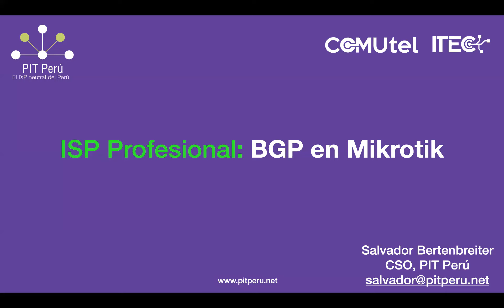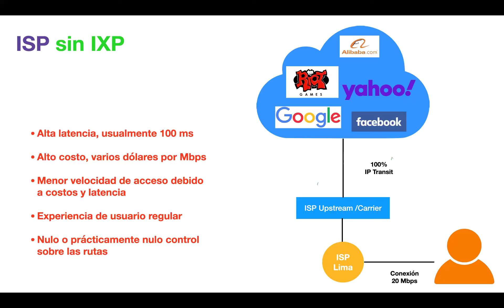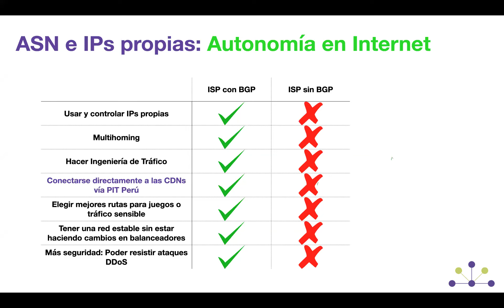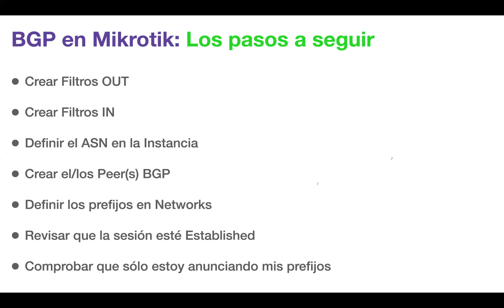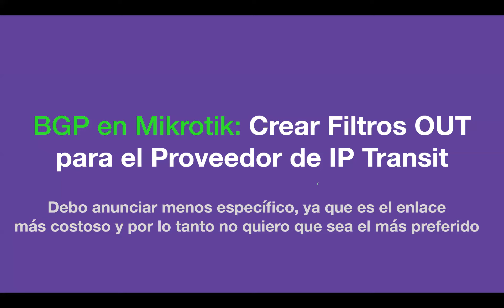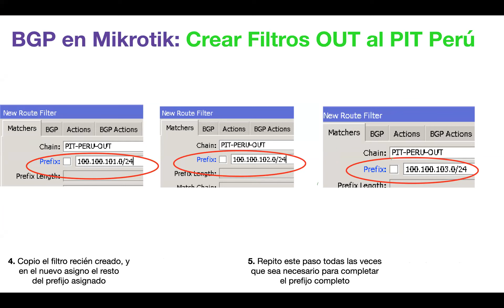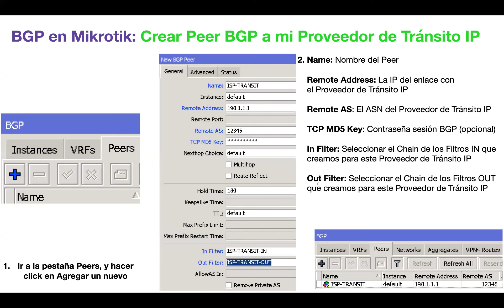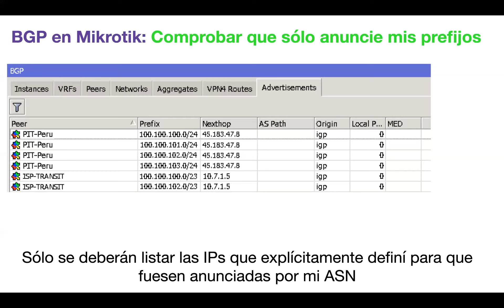¿Cómo usar BGP en MikroTik | ISP profesional ?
Salvador Bertenbreiter - CSO en Pit Peru  nos explica sobre como implementar BGP en MikroTik.

Categoría